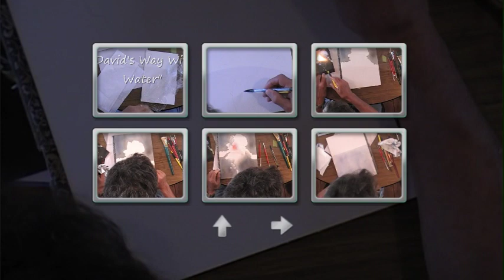David Drummond Art - Oasis On The Rim 2010 - Day 3 - Part 7 of 12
David Drummond Watercolor Workshop - Oasis On The Rim - Page, AZ Oct 1-3, 2010